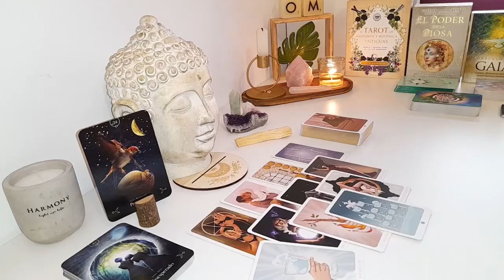CANCER YOU ARE A F**KING THREAT RIGHT NOW CANCER!😱 I NEED YOU TO REALLY UNDERSTAND THIS‼️